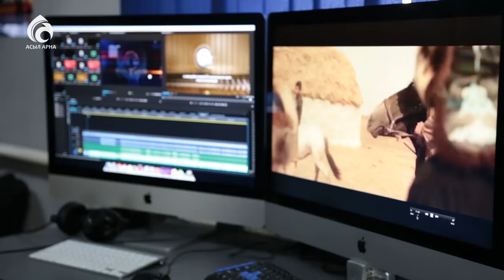ДІН ІСТЕРІ МИНИСТРІ "АСЫЛ АРНА" ТЕЛЕАРНАСЫНА РЕСМИ САПАРМЕН КЕЛДІ